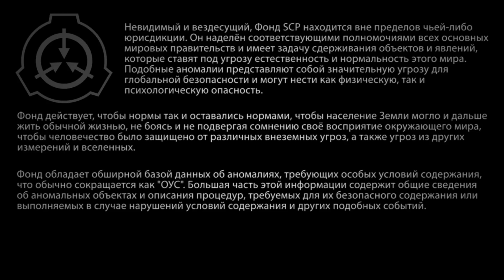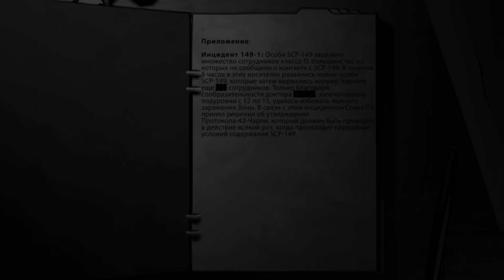SCP 149 (нарисованный): Кровяные комары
Поддержите проект:
BTC: 16VhWkg8C3v8BcTbE6wYpjr4cv8qgcGvhx
Сбербанк: 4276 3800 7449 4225
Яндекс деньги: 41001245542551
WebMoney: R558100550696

SCP-149 - Кровяные комары (автор: Arlecchino)